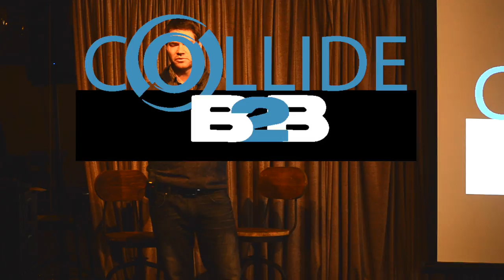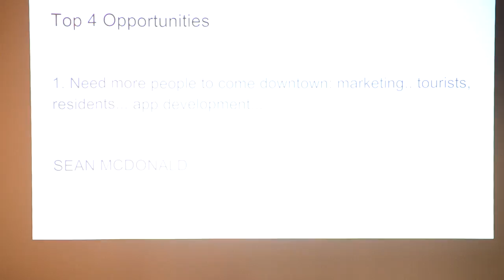Collide B2B - November 2015